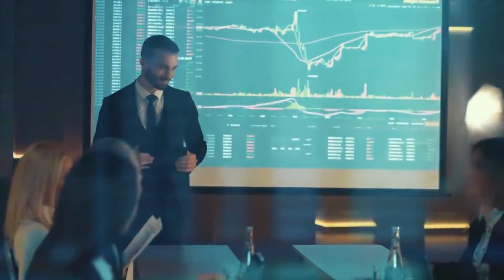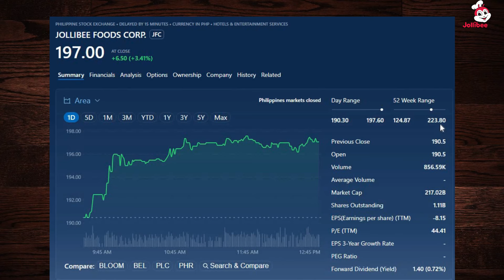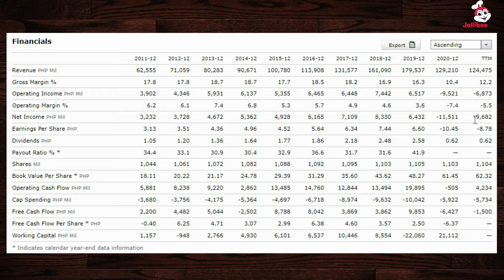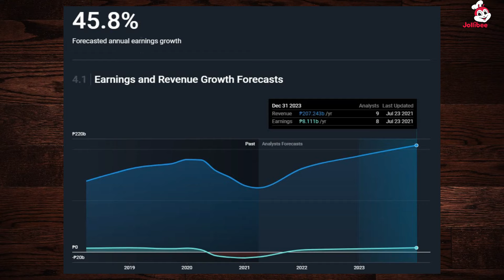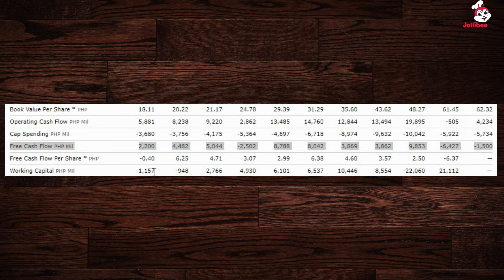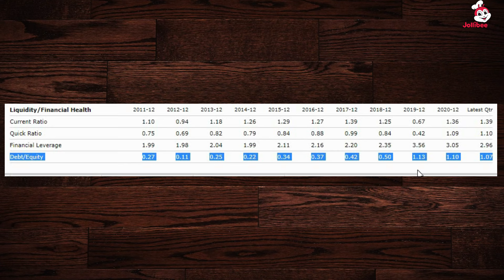🌱🔻 Where Will Jollibee Stock Be In 3 Years?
00:00 Video Topic
00:14 Intro
00:26 OUR CHANNEL Mission
00:49 Let's Understand the Company
02:26 Latest Share Price and Performance
02:52 Are they Currently profitable?
04:55 Are revenue and earnings forecast to grow?
06:08 Are they in a good financial position?
08:23 Do they have high quality earnings?
09:14 Have Profit margins improved over the past year?
09:39 Has there been substantial insider selling in the past 3 months?
10:12 Have shareholders been diluted over the past year?
10:53 Competitor Analysis
12:34 Is their dividend sustainable?
13:39 Valuation
13:58 Risk Checks